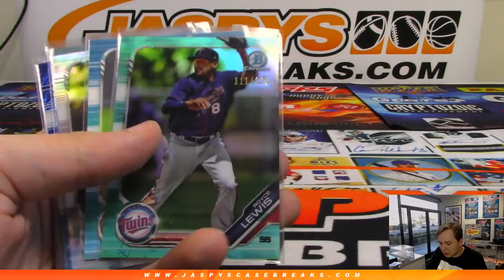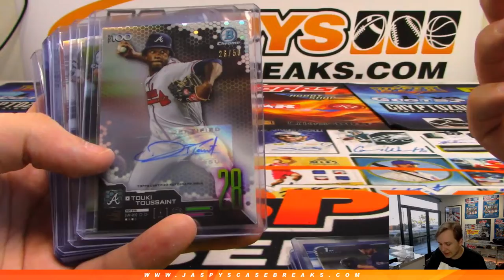*RECAP* 4/22 - 2019 Bowman Jumbo HTA Baseball 4-Box 1/2 Case Break #1